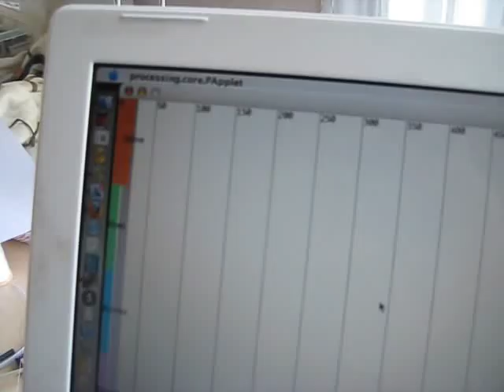Simple Pressure Sensor 2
Eeonyx black piezo-resistive fabric with "ironed-on" Zelt conductive fabric from LessEMF